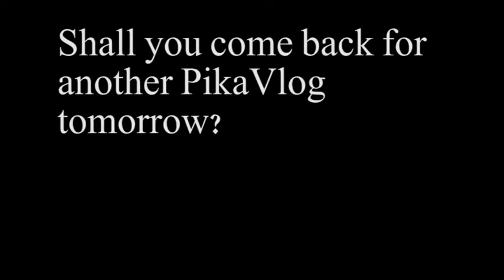First ComboVlog Of 2017 (Days 674-677 - 02/10/17-02/13/17)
Had to eventually happen, guys.